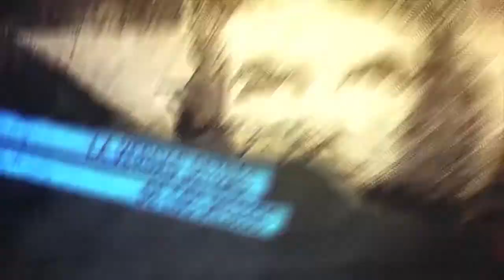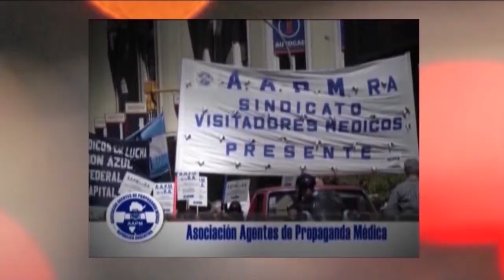Colombia_sigue el Paro Nacional y la represión aumenta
Primera parte del programa abordamos la situación en Colombia, con Jimmy Moreno,  sobre el Paro Nacional que ya lleva màs de 51 días, pero se ha cobrado la vida de 80 personas, por el terrorismo estatal. Hablamos con Antonio Abal de las luchas indìgenas y campesinas en Perú, hasta llegar a la propuesta unificadora de Pedro Castillo.